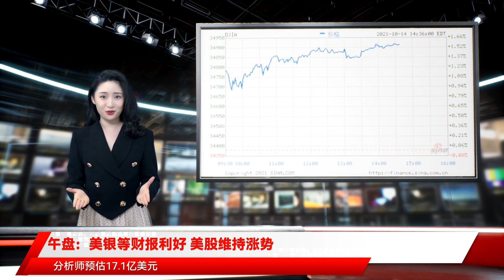午盘：美银等财报利好 美股维持涨势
北京时间15日凌晨，美股周四午盘维持涨势，道指上涨超过480点。与等的财报好于预期。市场继续消化美联储周三发出的政策讯号。美国上周申请失业救济人数降至疫情以来的新低。9月生产者价格指数显示美国通胀压力持续增大。$$$道指涨487.14点，或1.42%，报34864.95点；纳指涨225.95点，或1.55%，报14797.58点；标普500指数涨65.01点，或1.49%，报4428.81点。$$$受美国银行、富国银行及等的财报推动，美股银行板块普遍走高。$$$周四公布的经济数据显示美国上周初请失业救济人数跌破30万、降至疫情爆发以来新低。生产者价格指数（PPI）录得连续第9个月上涨，分析师认为该数据表明美国30年来最严重的通货膨胀状况至少还将延续更长一段时间。$$$市场继续关注美国的新冠疫情形势。据美国疾病预防与控制中心的数据，过去7天美国的日均新增确诊新冠病例数为86181例，低于9月初日均增加16.1万例的峰值。$$$初请失业救济数字降至疫情以来新低 PPI显示严重通胀状况仍将延续$$$周四经济数据面，美国劳工部报告称，截至10月9日当周，美国的首次申领失业救济人数下降至29.3万，创疫情爆发以来新低，为去年3月以来首次低于30万。市场预期32万，前值为32.6万。$$$分析师指出，美国上周申请失业救济人数降至疫情以来的新低，显示出雇主在就业市场吃紧的情况下，在留住员工方面取得了一定成效，也表现出最新的新冠肺炎确诊病例激增并没有导致大范围裁员。$$$数据还表明，9月份是美国今年以来就业增长最慢的一个月，因为疫情有关的失业救济计划结束和返校并没有导致就业人数大幅增加。这一点，再加上挥之不去的供应链问题，已导致多家机构陆续下调了对美国第三季度经济增长的预期。$$$美国劳工部的另一份数据表明，美国9月生产者价格指数（PPI）上涨0.5%。汽油、电力、牛肉、蔬菜、以及化工品等价格飙升，成为PPI上涨的最大推动因素。$$$9月PPI录得连续第9个月上涨，表明美国30年来最严重的通货膨胀状况至少还将延续更长一段时间。$$$周三美国劳工部报告称，不包括食品和能源价格因素，美国9月核心消费者价格指数（CPI）环比上涨0.2%，同比上涨4%，而预期分别为0.3%和4%。$$$企业财报接踵而至 美银等业绩超预期$$$大型公司财报接踵而至。美国银行第三财季营收227.7亿美元，预期217.78亿美元，去年同期为204.5亿美元。净利润77亿美元，预期为61.08亿美元，去年同期为44.4亿美元。每股收益85美分，市场预期70.7美分，去年同期51美分。$$$美国银行表示，第三财季不含债务估值调整的股票交易营收为36.3亿美元，市场预期为32.7亿美元。$$$富国银行第三财季营收188.3亿美元，市场预期184亿美元，去年同期为188.62亿美元。净利润为51亿美元，去年同期为17.2亿美元。每股盈利1.17美元，市场预期0.99美元，去年同期0.42美元。$$$道指成员公司宣布季度业绩好于华尔街的预期，并上调2021财年业绩指引。$$$另一家道指成分股、药店连锁店联合盈利超出预期，并且该公司的新冠疫苗销售量达到预期值的两倍。$$$与经济复苏相关的股票也普遍上涨。$$$嘉年华游轮公司和米高梅度假村的股票上涨。$$$随着油价上涨且需求增加，包括菱背响尾蛇能源公司和公司在内的能源股多数走高。$$$UPS股价走高，券商Stifel看好即将到来的假期物流需求，因此上调其股票评级。$$$美联储政策动向仍受关注$$$美国联邦公开市场委员会（FOMC）在美东时间周三下午公布了9月货币政策会议纪要。纪要显示，美联储可能会从11月中旬或12月中旬开始缩减债券购买规模。$$$LPL Financial固定收益策略师Lawrence Gillum表示：“我们仍然认为（缩减购债行动）会是在11月，但此时对市场来说，一个月的时间差异并不重要。虽然有一些关于缩减购债的有趣讨论，但看起来联邦公开市场委员会内部仍然存在分歧。委员会未来的组成只会增加实际缩减购债行动开始时间的不确定性。”$$$焦点个股$$$摩根士丹利第三季度净营收148亿美元，市场预估139.2亿美元；第三季度调整后每股收益2.04美元；第三季度净利息收入20.6亿美元，分析师预估17.1亿美元；三季度股票销售和交易业务营收28.8亿美元，市场预估24.2亿美元。$$$花旗银行三季度总营收为171.54亿美元，去年同期为173.02亿美元。净利润为46.44亿美元，去年同期为31.46亿美元。$$$美版“花呗”Affirm HoldingsInc第三季度股价累计上涨76%。近期，美银证券将该公司目标价由119美元上调至160美元。$$$韦德布什分析师认为的iPhone超级周期不受减产影响，苹果股价将继续跑赢大盘。$$$另据报道，苹果公司正在研究如何使AirPods成为一种健康设备，包括用于提高听力、测量体温和监测姿势。这些计划进一步展示了苹果公司在Apple Watch以外的设备上增加健康和保健功能的目标，目前该公司的大部分健康功能都在Apple Watch上。目前还不清楚，苹果是在为AirPods开发特定的新助听器功能，还是想将这种耳机现有的听力改善功能作为助听器来销售。$$$美国食品和药物管理局（FDA）周三表示，公司的新冠疫苗加强针已展现出了积极的免疫效果。强生上周向FDA申请了针对18岁以上人群的加强针接种许可，该公司建议，在接种第一针疫苗后6个月或更长时间接种加强针，不过最早也可在接种第一针后两个月接种加强针。尽管FDA对强生加强针疫苗给予了肯定，但该机构也警告称，目前支持加强针的数据有限，他们还尚未核实所有信息。$$$白宫官员称，、和将朝着7X24小时的工作时间表迈进，此前总统曾与公司负责人会面，以解决圣诞节前的供应链问题。$$$新能源卡车生产商Nikola与PGT卡车运输公司签署了100辆Nikola 氢燃料电池卡车的订购意向书。$$$公司表示：我们收到一家供应商关于某些波音787机型零件生产不当的通知，已经确定，供应问题不会对现已交付使用的飞机的飞行安全造成直接影响，尚未交付的飞机将在交付前进行必要的返工。$$$芯片代工龙头第三季度净利润达到1563亿台币（约合人民币358亿元），较上年同期的1373.10亿元增长13.8%，高于市场预估的1495.9亿台币（约合人民币343亿元）。$$$台积电周四宣布，应日本政府请求，计划在日本兴建第一座半导体芯片工厂， 旨在加强当地的半导体供应链，以应对未来可能出现的关键零部件短缺。$$$控股、等中概券商股走低。人民网发文称富途、老虎等跨境互联网券商在用户信息安全以及合法化、合规化方面存在风险。$$$责任编辑：张俊 SF065$$$